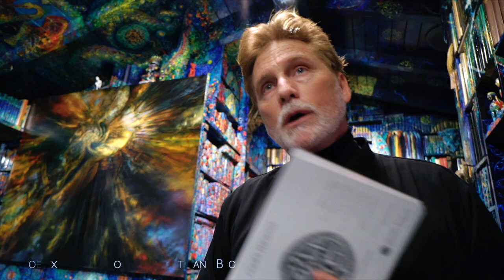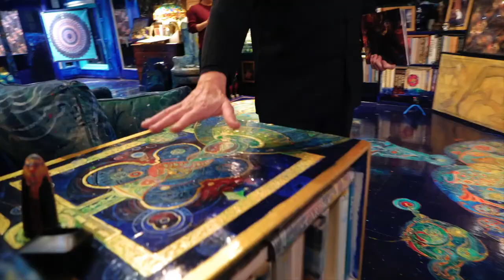Phoenix Arise: A Story of Rebirth and Blossoming - Part 1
Reuben visits “Olandar,” the Malibu home of artist, author, actor and visual philosopher Leigh McCloskey, to discuss the archetypes of Extra Dimensionals. Leigh starred in many television shows and movies throughout the years, but the magic comes from his being a modern-day wizard.

Season 02, Episode 10 - Archetypes of E.D. with Leigh McCloskey - Part 2

Leigh has lived a life dedicated to the exploration of the archetypal and hidden aspects of the psyche through his art and experiences as a professional actor for many years. He is the author and artist of seven books and numerous essays. In TAROT ReVISIONed Leigh has created an entirely new and unique series of drawings representing the twenty-two archetypes of the Major Arcana of the Tarot. His other writings and art combine a thorough knowledge of arcane wisdom, depth psychology and mythic imagination. He is the founder of Olandar Foundation for Emerging Renaissance (OFFER) and his goal is to seed imaginative and creative renaissance within the ever-evolving story of psyche & soul and the artistry of consciousness.

Music
Artist: Stellardrone
Track: Last Day on Earth